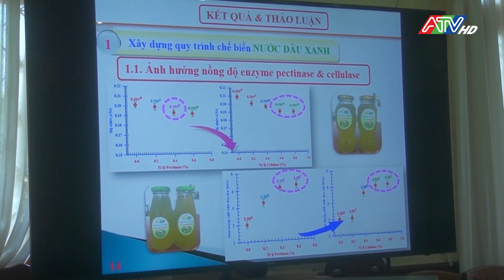Thoại Sơn nghiệm thu đề tài khoa học - Công nghệ cấp cơ sở | ATV Tin tức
Thoại Sơn nghiệm thu đề tài khoa học - Công nghệ cấp cơ sở